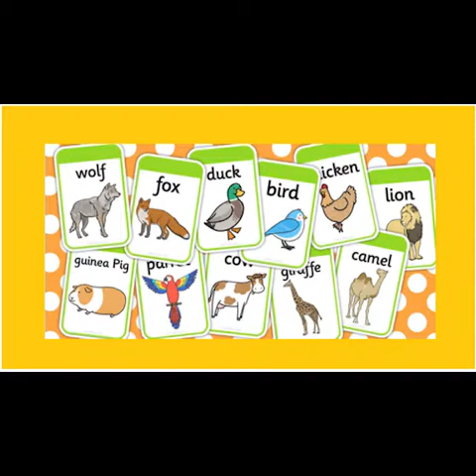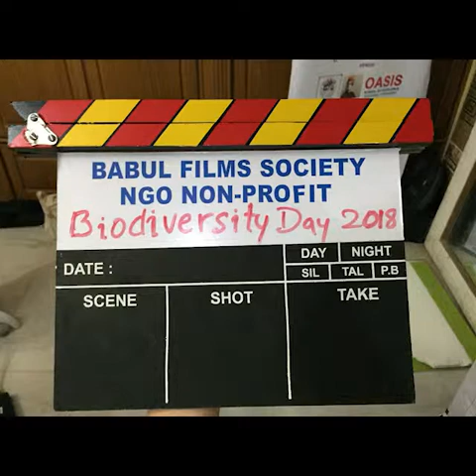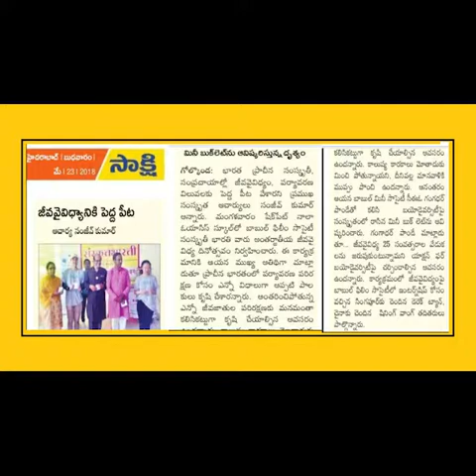Biodiversity Day by Babul ngo 2018